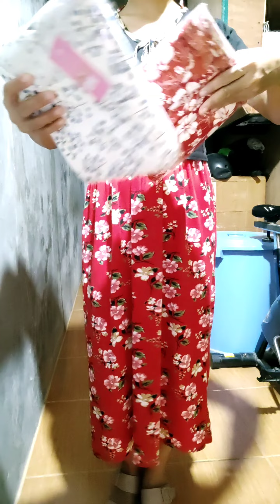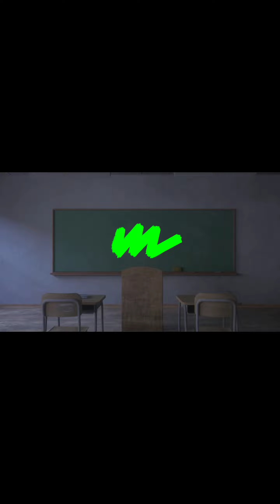Dress with side pockets from Lazada